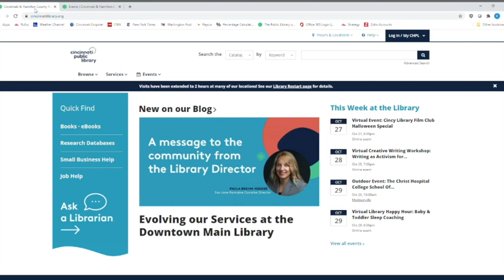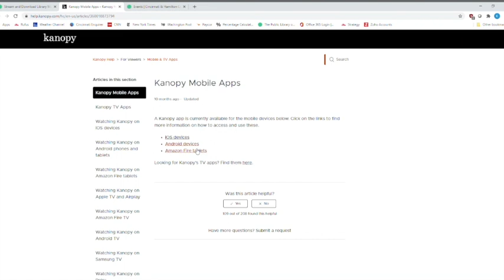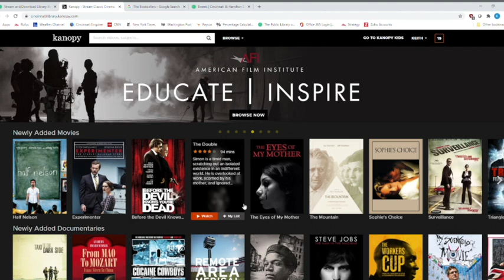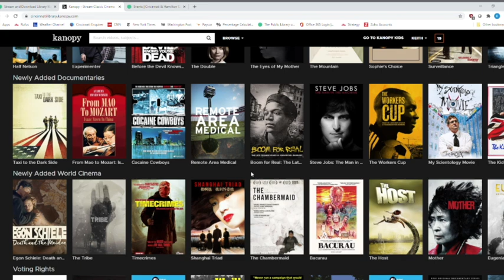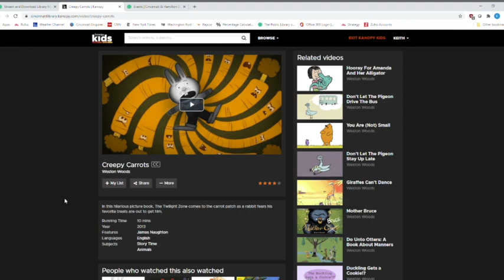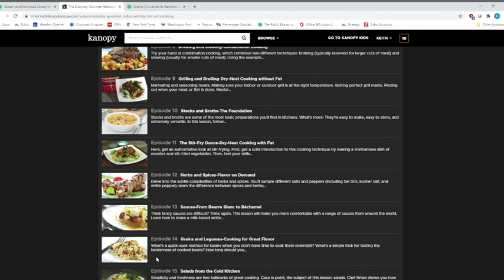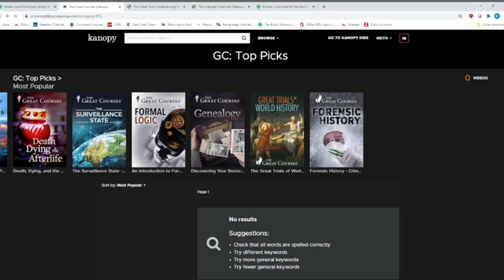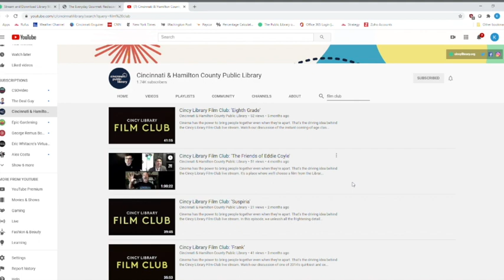Lunch & Learn: Kanopy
With Kanopy, streaming high-quality films like 'Hereditary' is just the tip of the iceberg of movies, TV shows, and more you can watch for free.

Join us each Thursday for a Lunch & Learn where we discuss all of our Library’s amazing resources